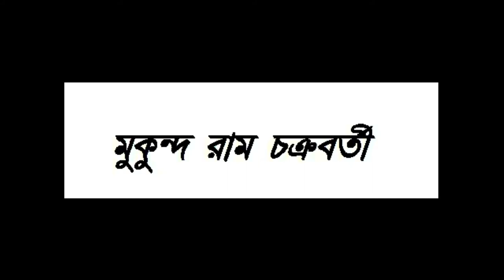মুকুন্দরাম চক্রবর্তী- kobi naki উপন্যাস লিখতেন, চন্ডীমঙ্গল কাব্য, মধ্যযুগ, (mukundoram chakrabarty)